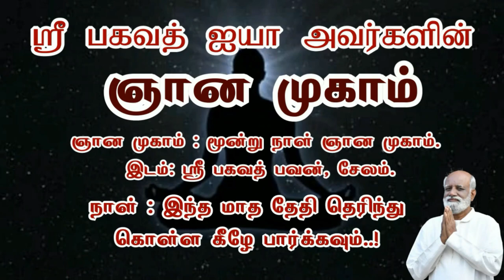தொழிலில் வேலையில் வெற்றி பெறுவது எப்படி? - Sri Bagavath